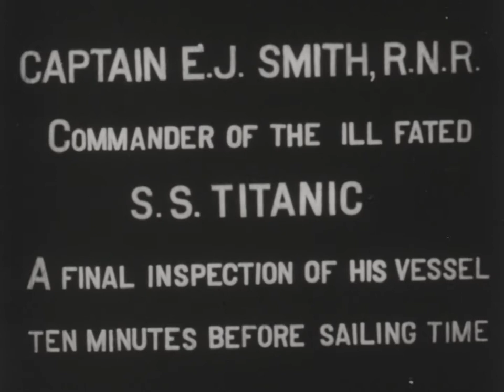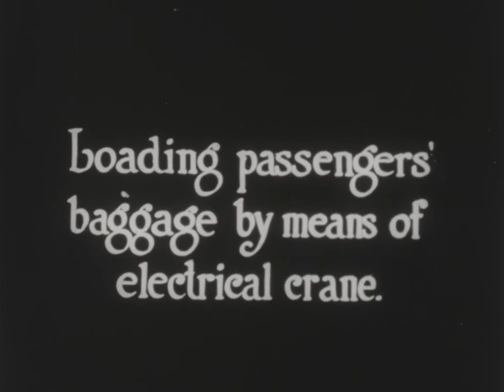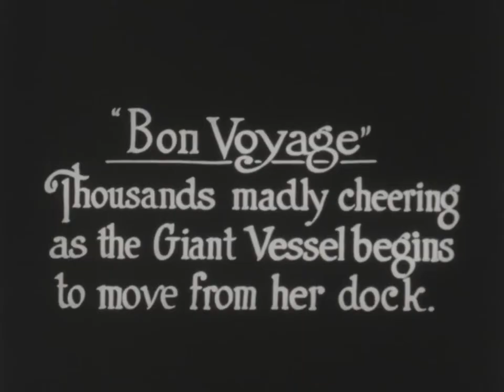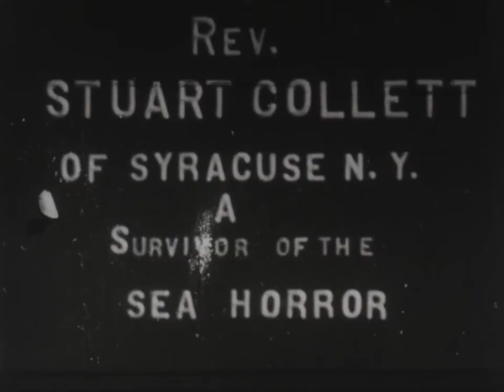Titanic Disaster (1912)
Shows E. J. Smith, who was later commander of the Titanic, inspecting the Titanic's sister ship Olympia (i.e., Olympic), which was launched on April 31, 1911. (From 108-115', this medium close-up footage of Smith standing on deck repeats itself five times.) Provides views of the first, second, and third cabin promenade decks. Shows luggage being loaded with an electrical crane, then gives a forward end view of the first, second, and third cabin decks. Last scene of the ship shows it moving from the dock, as hundreds of people wave. Next sequence has jumpy pans showing the Titanic's rescue ship Carpathia, with its captain Arthur H. Rostron, and many young men on the deck mugging in front of the camera. Survivor Stewart (i.e., Stuart) Collett is interviewed by the press.

Created / Published
Great Britain : [Globe Film Company?], 1912 ; United States : Warner's Features, 1912.